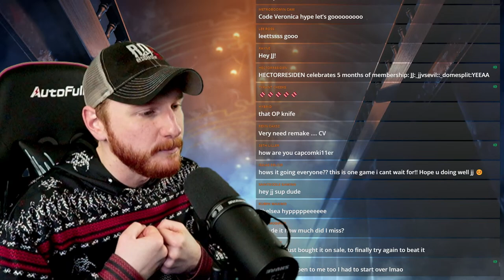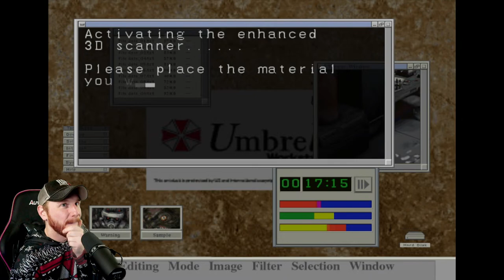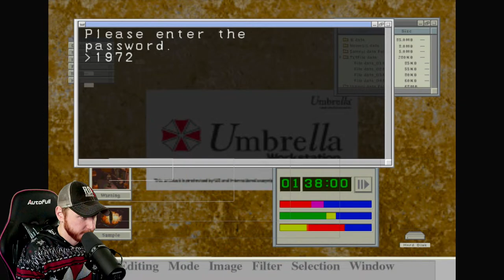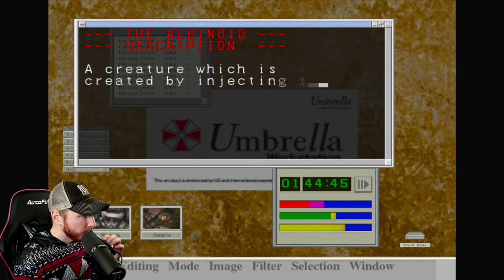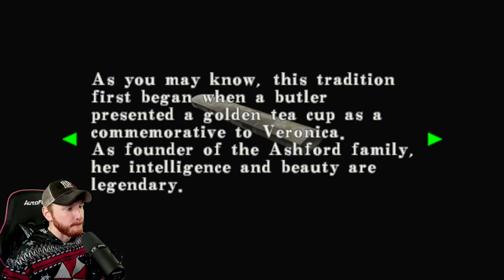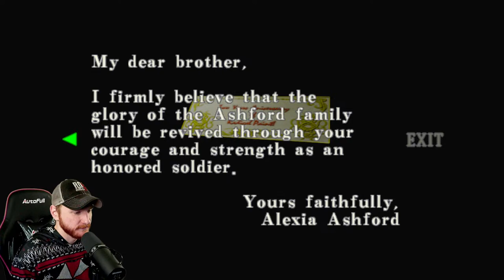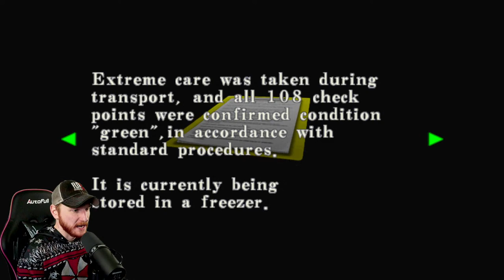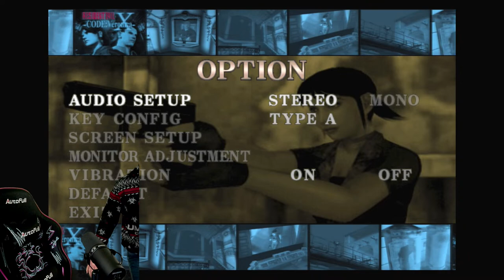RESIDENT EVIL CODE: VERONICA X || PS5 GAMEPLAY | 🔴LIVE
Today I'm playing Resident Evil Code Veronica X on the PlayStation 5.

JJvsEVIL Theme Song by: Mono Memory

Starting Soon 00:00
Just Chatting 5:00
Game Starts 18:07
Gameplay 23:19
Tyrant Battle 4:58:20